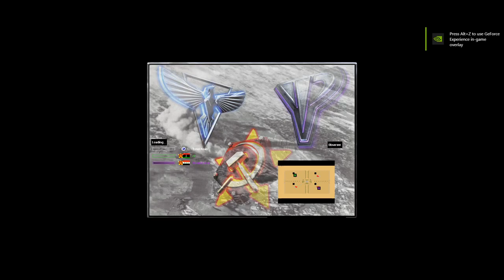Yosef Anan - oil derrick in center